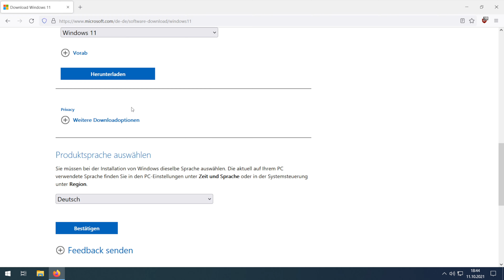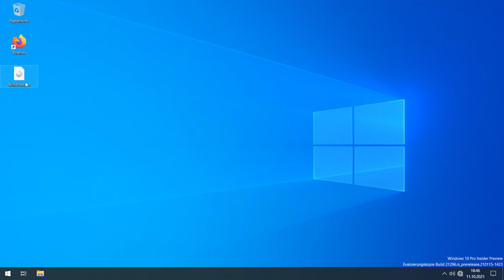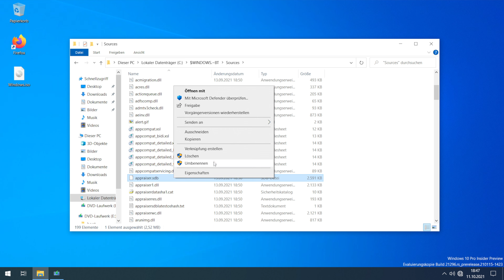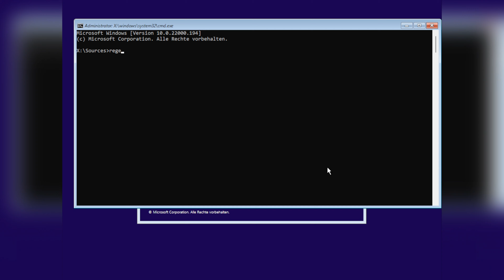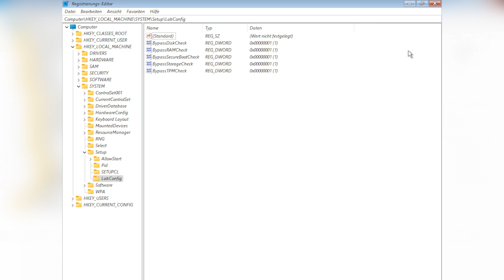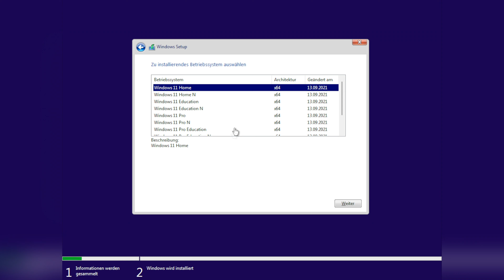[TUT] Windows 11 – Ohne TPM und SecureBoot upgraden / installieren [4K | DE]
Windows 11 – Ohne TPM und SecureBoot upgraden / installieren

Mit ein paar kleinen Tricks, lässt sich Windows 10 zu Windows 11 auch so upgraden oder Windows 11 auf einem Rechner installieren, der keine unterstützte Hardware hat.
So kannst du z.B. auch in einer virtuellen Maschine Windows 11 installieren.

Videoinfo
Auflösung: 3840x2160
FPS: 60
Datenrate: 40000kbps
Audio: 320kbps